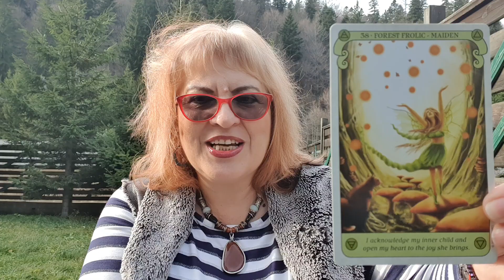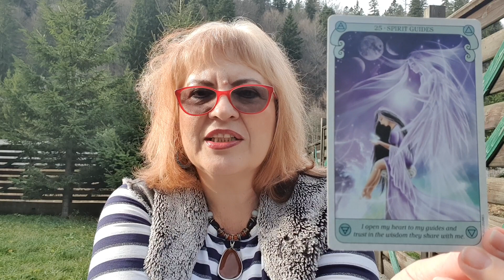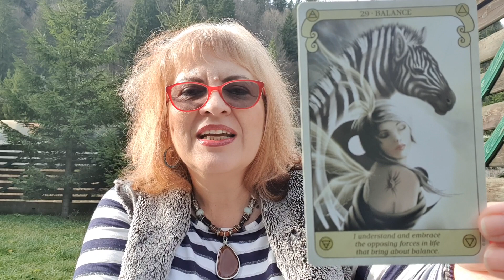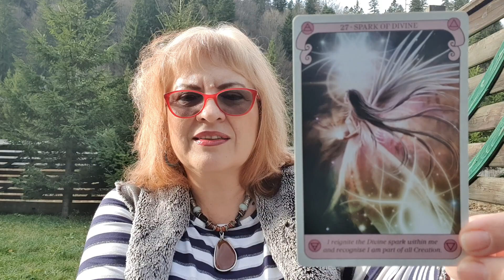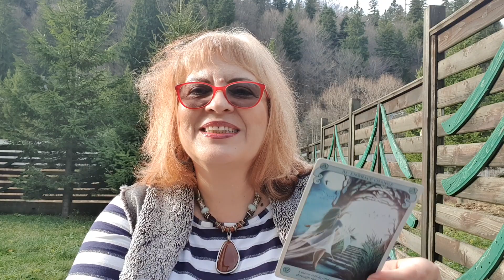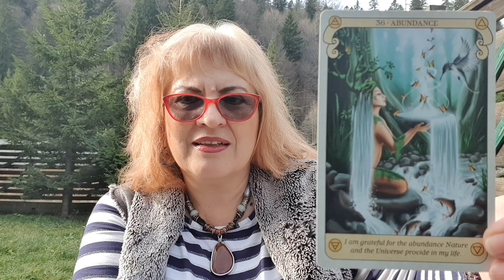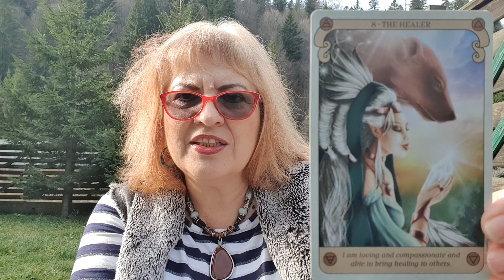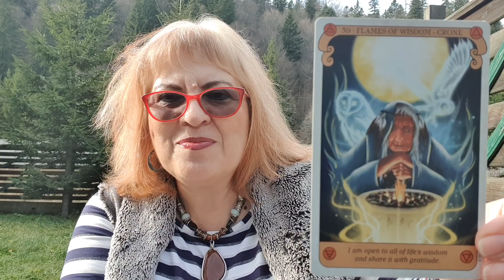Astrologie - Tranzit Marte in Scorpion - 19.11.2019-03.01.2020